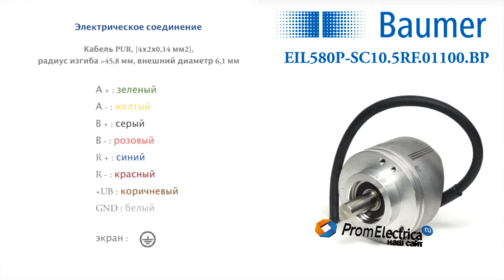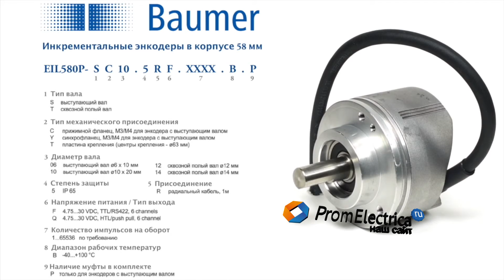Энкодер Baumer в корпусе 58 мм с выступающим валом 10 мм; Артикул EIL580P-SC10.5RF.01100.BP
Главными преимуществами этой серии являются:
- Эксплуатация при температуре от минус 40 до плюс 100 градусов
- Широкий диапазон программирования основных параметров
- Возможность замены вышедших из строя энкодеров других производителей в 80% случаев

Выходной сигнал: TTL/RS422 используется при рабочем напряжении цепи 5 вольт и частоте до 300 кГц. Длина передающего кабеля не должна превышать 2 метров. Преобразователь сигналов с дополнительным питанием решает проблему больших расстояний. Эта информация будет полезна скорее разработчикам при замене сгоревшего, когда важно учесть все параметры.

Присоединение: Экранированный кабель 1 метр

Осевая нагрузка вала около 40Н, радиальная - около 80Н

Степень защиты IP65. Корпус пыленепроницаем и защищен от струй воды.

Рабочая скорость до 12000 оборотов в минуту

Алюминиевый корпус литой под давлением

Энкодер имеет винтовой крепеж 4 мм и прижимной фланец

Для соединения валов разной величины необходимо приобрести муфту на 6, 8, 10, 12 14 мм, расточим по Вашей потребности.

Современные технологии ведут к унификации комплектующих. Энкодеры нашли свою идеальную форму. Мы подбираем корпус, диаметр вала и настраиваем необходимые для Вас параметры: выходной сигнал HTL или TTL, количество импульсов на оборот, инкрементальное направление импульса на 90 или 180 градусов и другое.